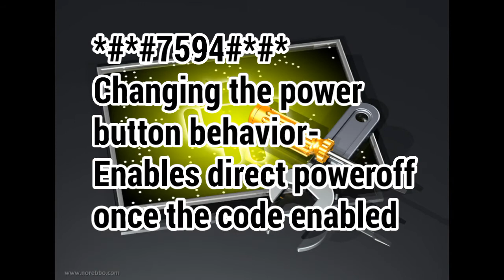ANDROID SECRET CODES